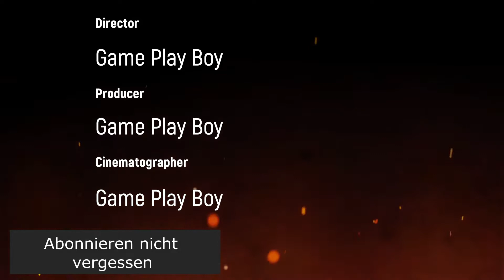Yu-Gi-Oh Gx Zane Vs Syrus mit ein 2000 ATK Monster immer wieder Angreifen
Wie geht das Duell aus ?